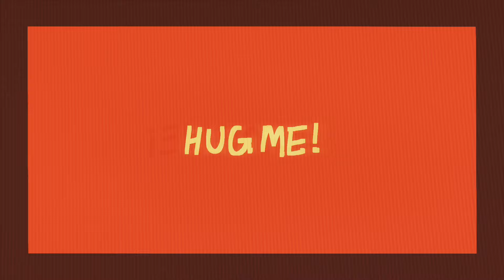HUG ME! | Animation Meme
um ill make a proper description on my ipad 💔💔 I love fairly odd parents

character: cabbage

og: idk